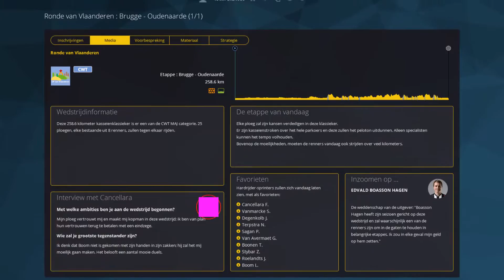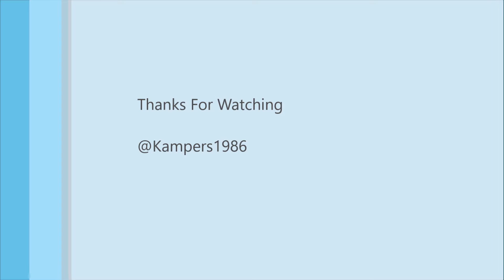Pro Cycling Manager 2016 Gameplay Amstel Gold Race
Dit is het Youtube kanaal van Kampers1986 ook te bezoeken op mijn Twitch kanaal

Ik maak vooral video's over Pro Cycling Manager 2016. Heb je vragen over het spel of iets anders, stel ze gerust.

Je kan me ook steeds volgen op Twitter @kampers1986